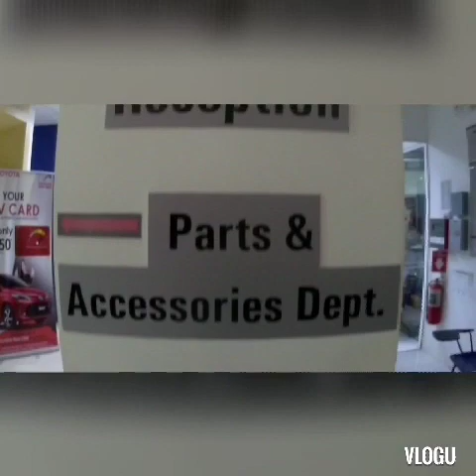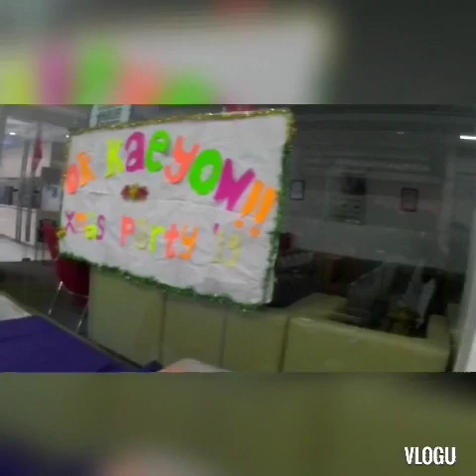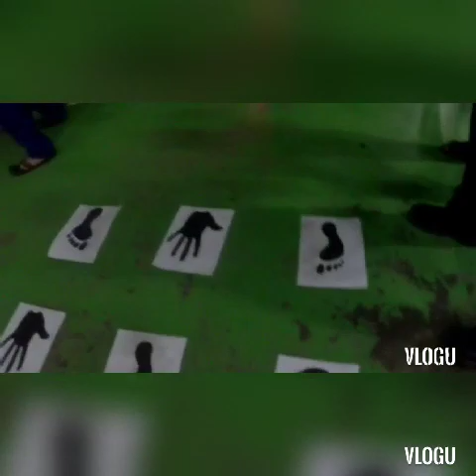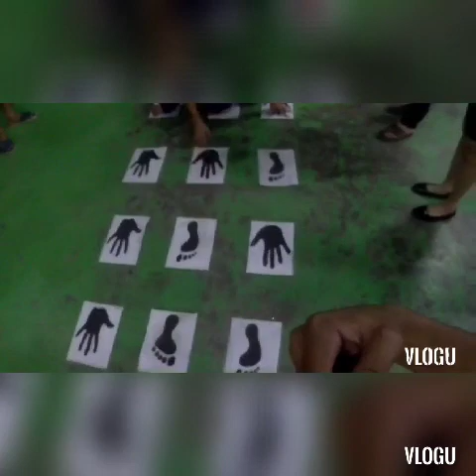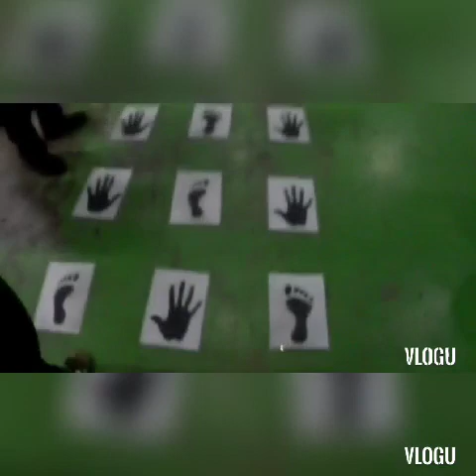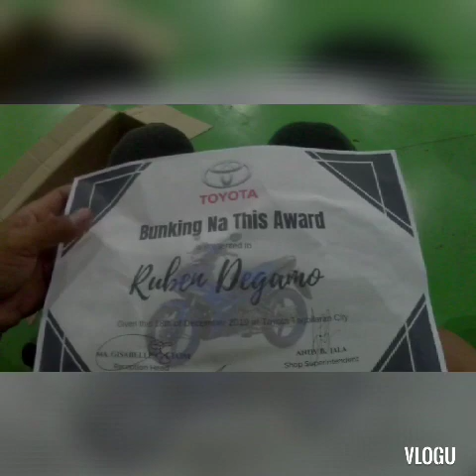TOYOTA SERVICE DEPARTMENT BUDOL-BUDOL PARTY!!